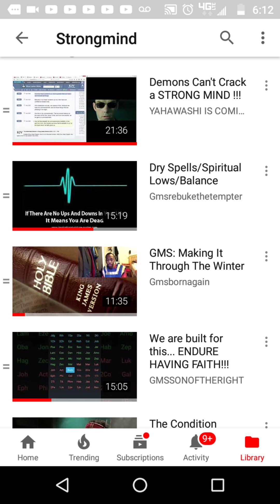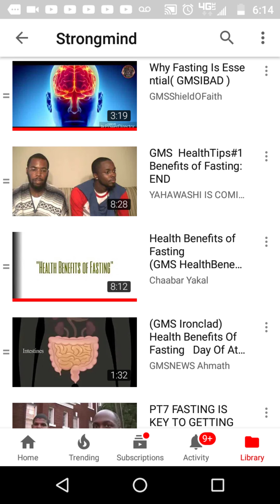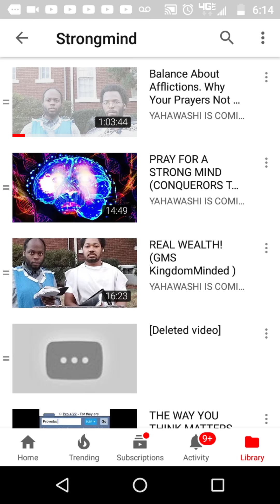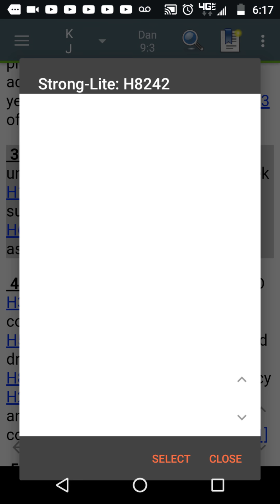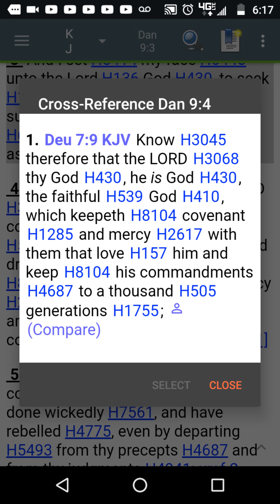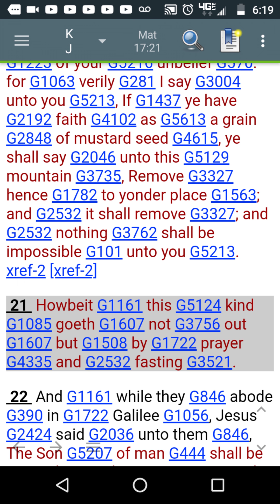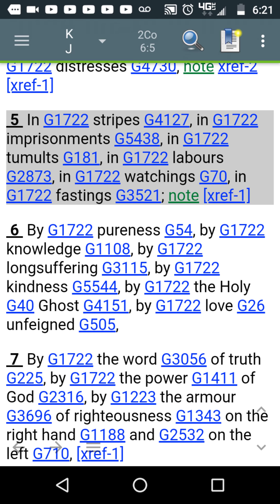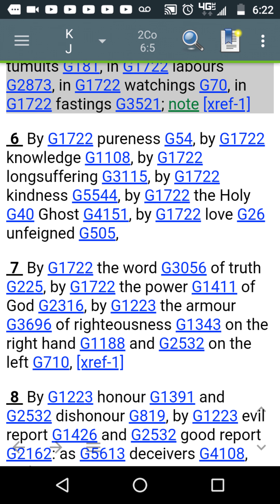Strong minded: faith fasting praying